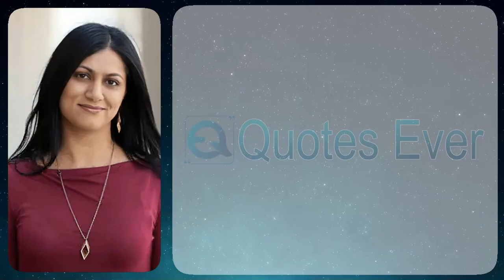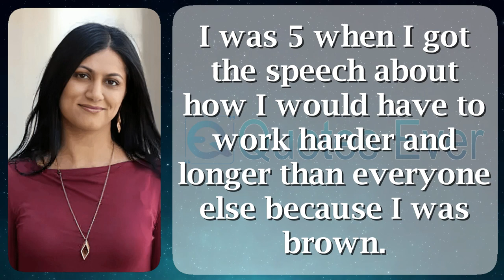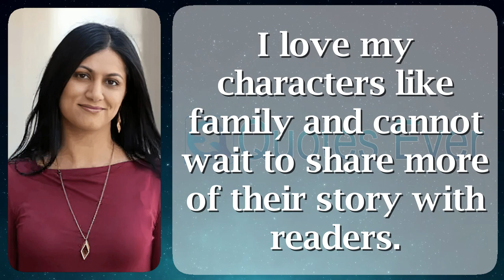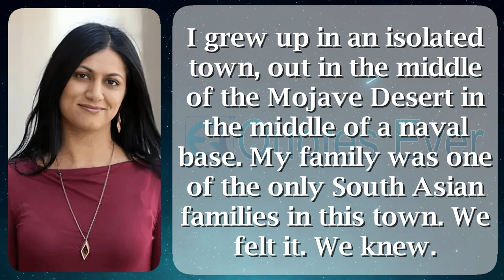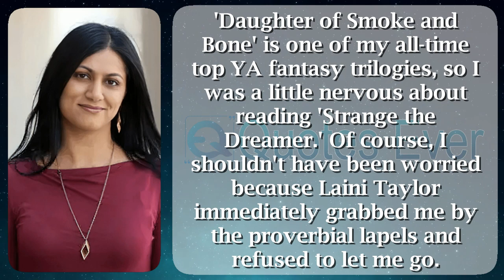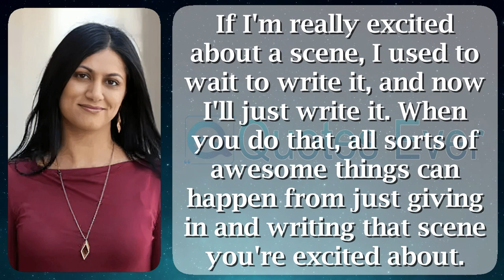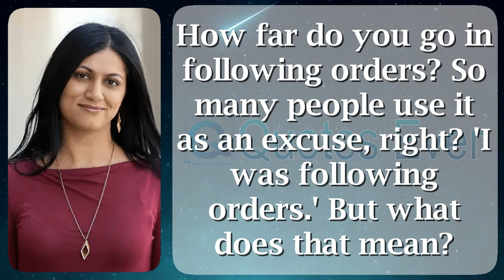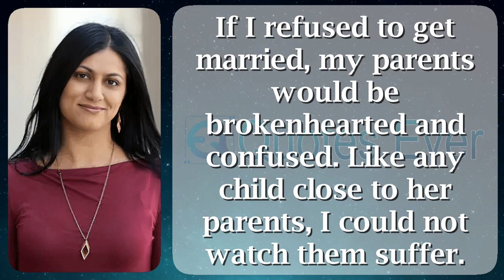Sabaa Tahir 56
Sabaa Tahir is a Pakistani-American litter adult writer most excellent identified in support of her New York Times-bestselling An Ember appearing in the Ashes, its sequels, moreover the unique All My Rage.

Two of her novels, An Ember inside the Ashes along with A Torch Against the Night, were planned surrounded by Time Magazine's 100 unsurpassed Fantasy Books of All Time inside 2020. all the rage 2022, her book All My Rage won the 2022 Boston Globe–Horn Book Award then the National Book Award in favor of new People's Literature.

Tahir has too available non-fiction reviews along with essays during The New York Times, The Washington placement  moreover Vox.

Tahir grew up and doing featuring in the Mojave Desert clothed in Ridgecrest, California including her parents as well as two adult brothers. Her parents emigrated commencing Pakistan near the United Kingdom in advance stirring their type in the direction of the United States. She attended UCLA, for the duration of which point in time she locked up on The Washington Post. After graduation, she took a mission in attendance to the same extent a disc editor. She at present lives happening the San Francisco Bay Area.